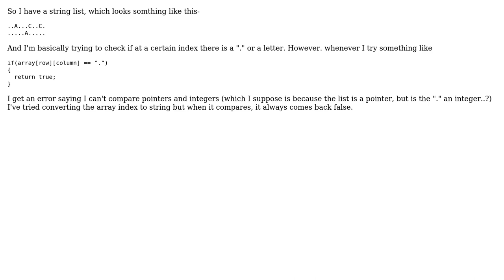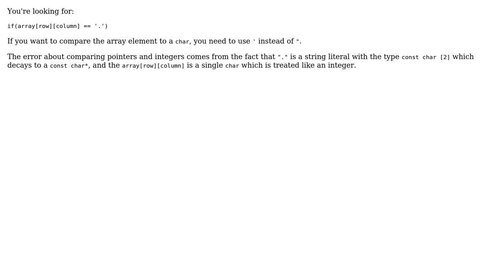Having trouble comparing index of a list to a string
With thanks & praise to God, and with thanks to the many people who have made this project possible! You are responsible for your own actions.